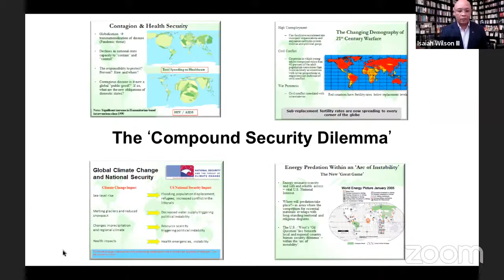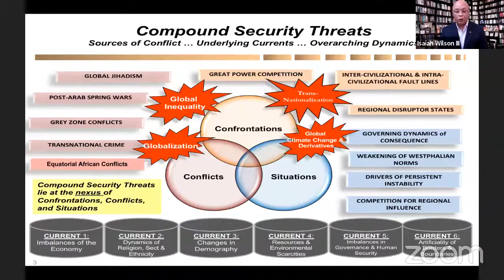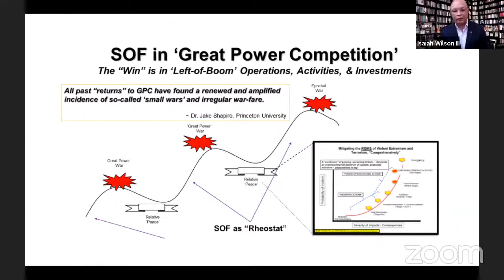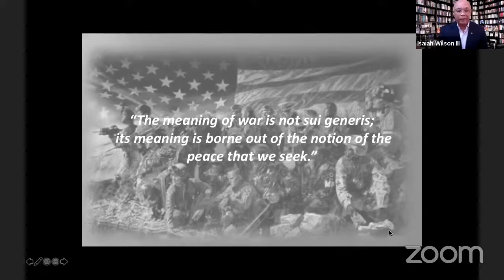Winning Without Victory -- Panel 3 -- How to Be Better Prepared to Face Indecisiveness/Endless Wars?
2021 RUSI/EDG conference -- Panel 3 : How to Be Better Prepared to Face Indeciviness/Endless Wars?
How can we face this indecisive era, with more and more challenges in every aspects of our lives? Admiral (RET) William H . Mc RAVEN (US NAVY) develops the idea of leading and winning in the fog. This fog will be, more than today, the new normal for military and civil leaders. Dr Eugene B. KOGAN (Harvard Business School) explores ways to Build Resilience in our Societies and Among Citizens? This resilience will instrumental to face these challenges. And finally, Dr. Isaiah WILSON III (Joint Special Operations University) develops the notion of the "Universal Soldier" able to face thes new challenges. This panel is moderated by Mr. Paul O'NEILL (Royal United Services Institute).